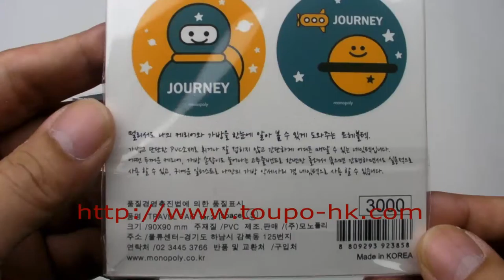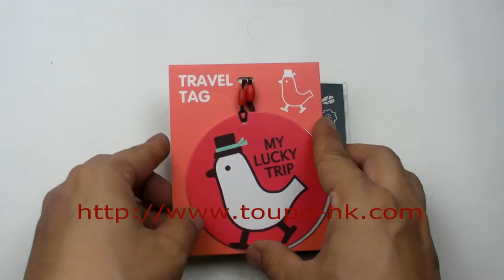Cute Cartoon Luggage Name Travel Tag 4 Style Select 1 Worldwide Free Shipping